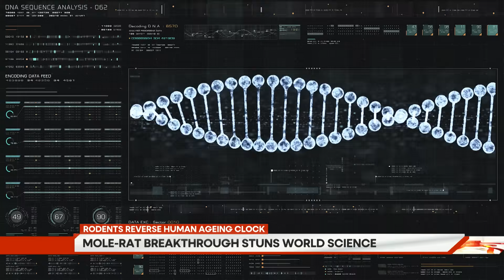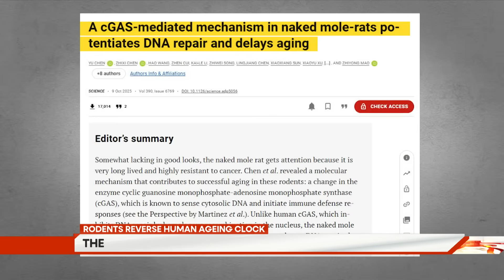Did Chinese Scientists Just Find The Answer To Anti-Ageing? | GRAVITAS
In one study, researchers isolated an anti-aging molecule from the blood of young mice, which extended the lifespan of older mice by 22.7% and reduced age-related decline.
 In a second study, they found four mutations in naked mole-rats' DNA repair enzyme (cGAS) that enhance genome stability. When inserted into fruit flies, it created "superflies" with extended vitality and resistance to aging.